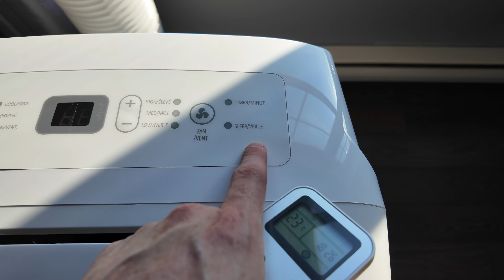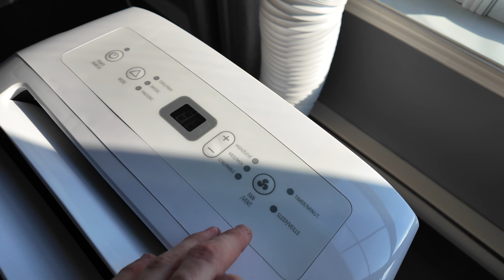Comment utiliser le mode de mise en veille sur le climatiseur portatif Noma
Comment fonctionne le mode veille du climatiseur Noma ? Découvre ce qu'il faut savoir sur l'utilisation du mode de mise en veille sur le climatiseur portatif Noma.